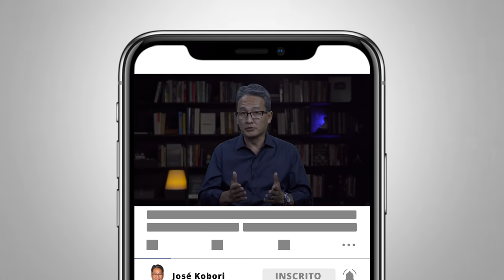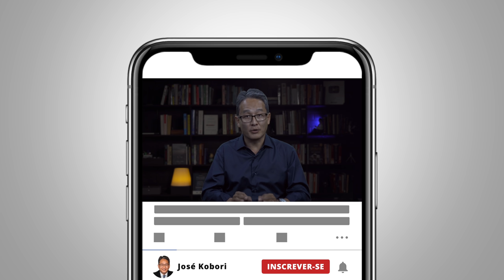Por que o Nubank escolheu a Anitta para integrar o conselho de administração?